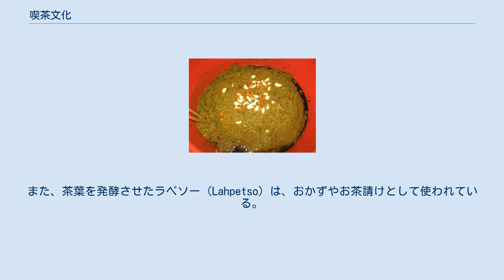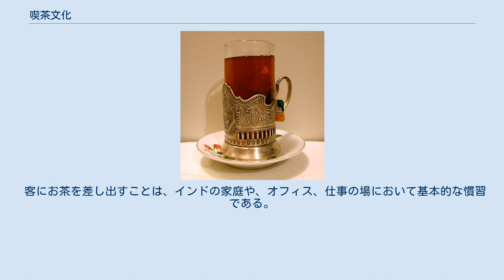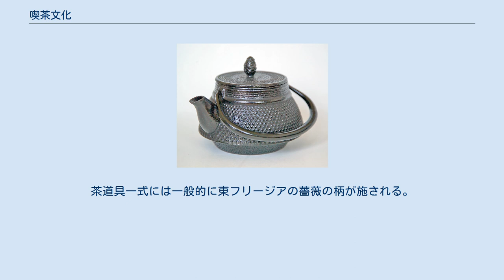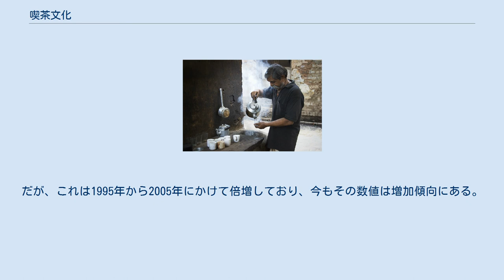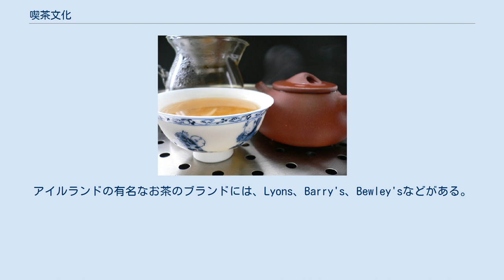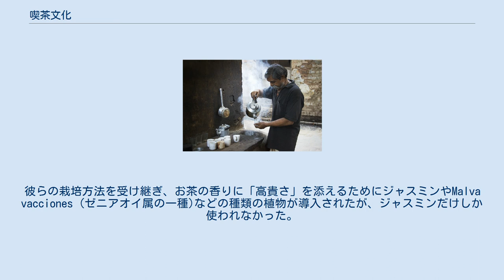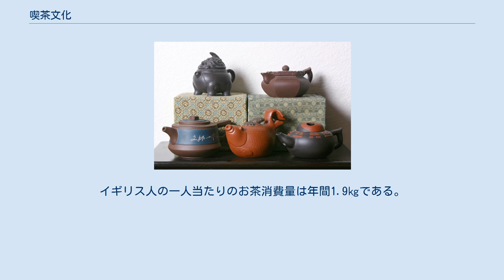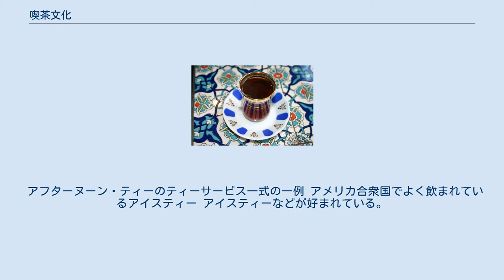喫茶文化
日本の茶道を披露する女性 喫茶文化（きっさぶんか）は、茶の製造過程や消費方法、人々が茶に与えられる影響、 茶を飲むことの美学によって定義される。
これは、茶の生産、茶の淹れ方、茶の芸術と儀式、社会、歴史、健康、道徳、教育、そして交流とメディアの側面も含む。
 お茶が重要な役割を果たしている国もある。
お茶は一般的に社会的なイベントで消費され、たくさんの文化がこれらのイベントのために、複雑で決まった形式の儀礼を生み出した。
アフターヌーンティーは広く知られているイギリスの習慣である。
中国のお茶文化に基づくお茶の儀礼は、日本式の茶道や、韓国式の茶礼のように、東アジアの中でも異なる。
お茶の淹れ方が大きく異なることもある。
例えばチベットでは、一般的に、飲み物は塩とバターと一緒に淹れられる。
お茶は、小さな私的な集まり(ティーパーティー)で飲用されるか、或いは公共の場(社会的インタラクションの場として設けられたティーハウス)で飲用されることもある 大英帝国は自らのお茶に対する解釈を、その領土や植民地に広めた。
そこには、現在の香港特別行政区、インド、パキスタンなどの国々のように、多少のお茶文化を持っていた地域も含まれる。
また、東アフリカ(現在のケニア、タンザニアとウガンダ)や太平洋(オーストラリアやニュージーランド)のような、お茶文化を持っていなかった地域も含まれる。
 さまざまな地域がブラックティーや緑茶やウーロン茶など異なった種類のお茶を好んで飲用し、ハーブや牛乳や砂糖などを使って異なった風味付けをする。
また、茶の温度や濃さなども大きく異なる。
 中国文化圏においては伝統的に中国茶を楽しむ文化があり、現在でも喫茶文化が盛んである。
 中国茶の干茶 唐王朝時代、 陸羽は、日陰の山腹で育っている植物が質の悪い茶葉になっていて、そのお茶が腹部膨張を引き起こす原因になっていることを見つけた。
茶の製造としてもっとも一般的だった過程は、水を茶葉と共に煎じることだった。
水は火鉢の上の大鍋の中で「魚の目」と言われるくらいの大きさの泡が立つまで沸騰させた。
お茶の味を保つために、適量の塩も加えられた。
 ロシアのニコライ2世の帝国軍のために作られた磚茶 明王朝以前までに提供されていたお茶は一般的に磚茶から作られていた。
収穫後、積まれた茶葉は、部分的に、或いは全体的に乾燥させられた後に煉瓦状に圧縮される。
プーアル茶の圧縮は、この過程の名残に似ている。
磚茶のブロックは通貨として使われることもあった。
 いろいろな形をした5つの宜興急須 バター茶 チベットでは、煮出した磚茶にバターと塩やミルクを加えて混ぜたバター茶が飲まれている。
 台湾の喫茶文化には、中国や、島に移民してきた漢民族などから影響を受けた伝統ある喫茶文化が含まれている。
山茶は、オランダ東インド会社によって台湾で初めて発見された。
 韓国における茶礼は、仏教文化と深く結びついている。
 コレクター向けの、東北地方にある、一杯分の大きさの急須。
鋳造された鉄に、艶出し加工が施されている。
 一杯の抹茶と和菓子 日本においては歴史的に茶道が盛んである。
 ラペソーの一例 タイでは、チャーイェンという、スパイスや甘味料を加えたアイスティーが飲まれている。
 ミャンマーでは、緑茶やラパイェ（ミルクティー）が飲まれている。
また、茶葉を発酵させたラペソー（Lahpetso）は、おかずやお茶請けとして使われている。
ラペソーは、ビルマ語で茶を意味するラペ（lepet）と、湿っている状態を意味するソー（so）をあわせた言葉である。
 ベトナムでは緑茶などに加え、ハスの花をブレンドした蓮茶なども飲まれている。
 スリランカの茶葉の栽培 チャイを淹れるチャイワラ（チャイ売り）の男性。
インドのヴァーラーナシーにて撮影。
 世界最大級の茶葉の生産国の一つ、インドでは、朝ごはんから夜の飲み物としてお茶がよく飲まれている。
お茶は一般的に、牛乳、砂糖、それからショウガや小豆蔲、黒胡椒、シナモンといった香辛料と共に飲まれ、マサラチャイとして親しまれている。
ほとんど全てのお茶は、CTC製法で作られたインド紅茶として飲まれる。
普通、沸騰した水に茶葉を入れてお茶を抽出し、牛乳を加える。
 客にお茶を差し出すことは、インドの家庭や、オフィス、仕事の場において基本的な慣習である。
お茶は、チャイワラとして知られるお茶農家の人々が営む、道端の小さな屋台でも提供される。
 2012年4月21日、計画委員会の副議長であるモンテック・シン・アル...